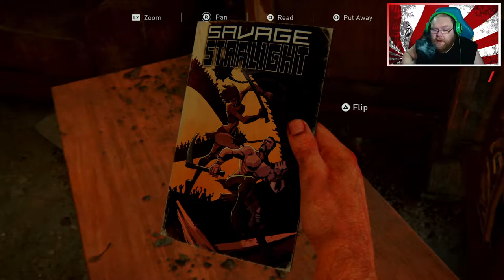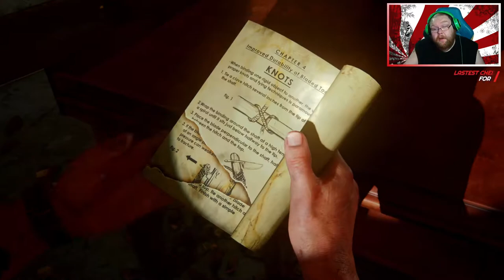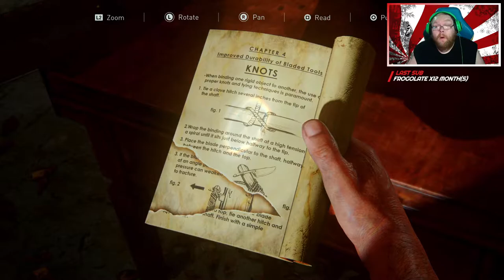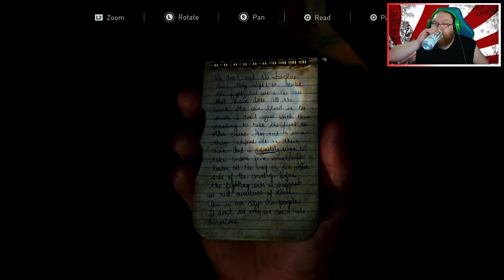The Last Of Us Part 1 PS5 (Part 12)